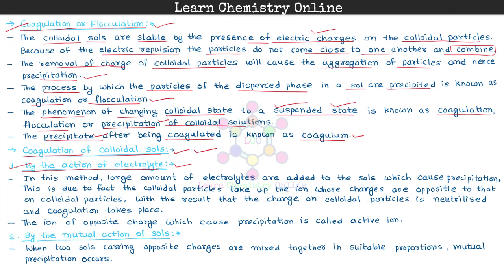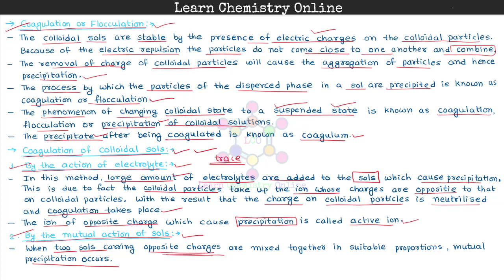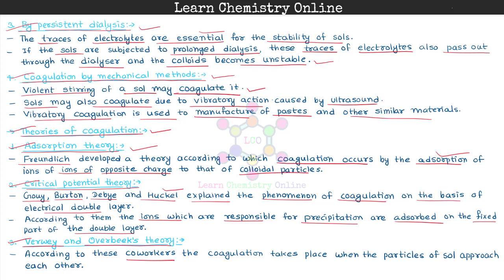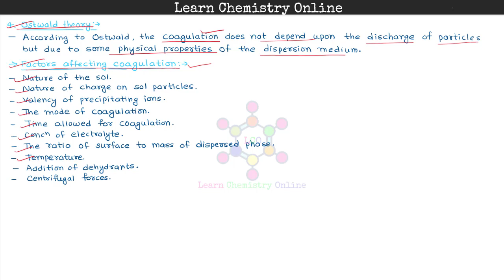B.Sc. I Year | Colloidal state | Coagulation | Flocculation | स्कंदन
B.Sc. I Year | B.Sc. 1st Year | B.Sc. First Year | Physical Chemistry | भौतिक रसायन | Colloidal state | Coagulation | Flocculation | स्कंदन

Inorganic Chemistry
Organic Chemistry
Physical Chemistry
1st year chemistry
1st year inorganic chemistry
1st year organic chemistry
1st year physical chemistry
1st year inorganic chemistry notes pdf
1st year organic chemistry notes pdf
1st year physical chemistry notes pdf
2nd year chemistry
2nd year inorganic chemistry
2nd year organic chemistry
2nd year physical chemistry
2nd year inorganic chemistry notes pdf
2nd year organic chemistry notes pdf
2nd year physical chemistry notes pdf
3rd year chemistry
3rd year inorganic chemistry
3rd year organic chemistry
3rd year physical chemistry
3rd year inorganic chemistry notes pdf
3rd year organic chemistry notes pdf
3rd year physical chemistry notes pdf
chemistry notes pdf
University
graduation